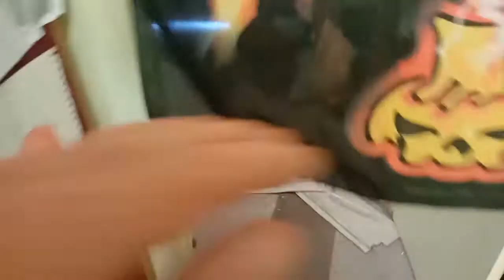1st video back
V-Log #129